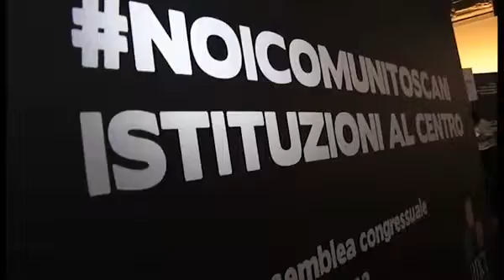Anci Toscana a congresso, i Comuni chiedono spazio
Via il patto di stabilità. Distinzione tra virtuosi e non. Prove di dialogo tra Città metropolitana di Firenze e Regione